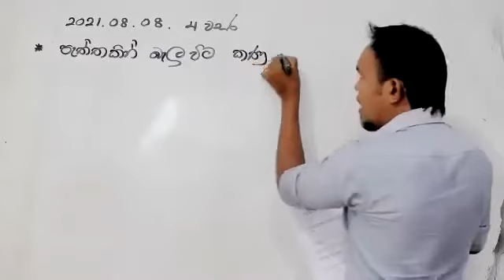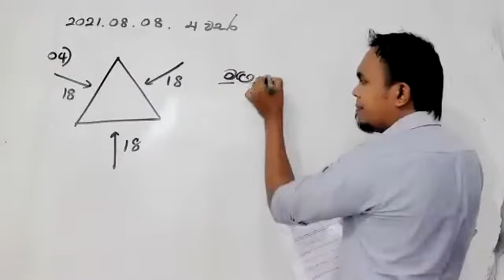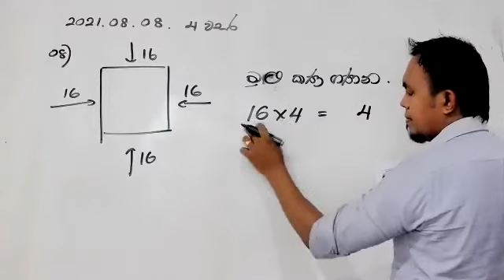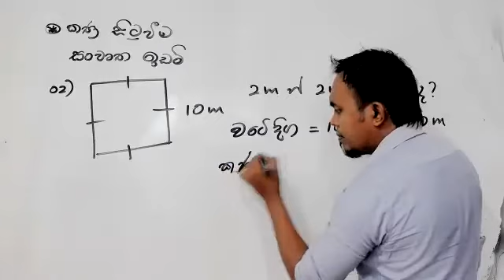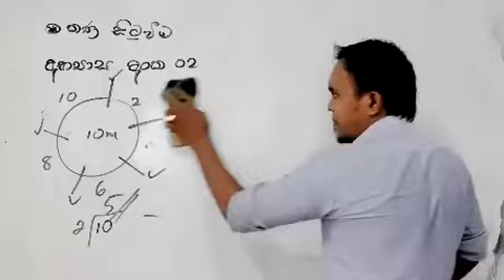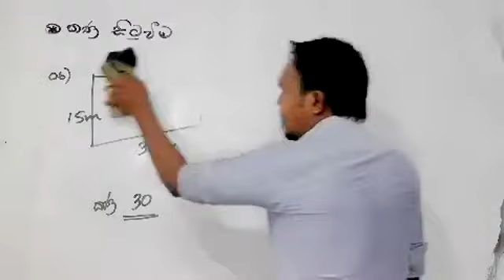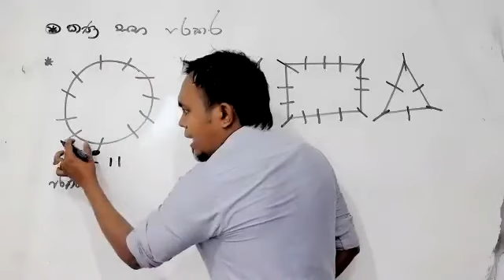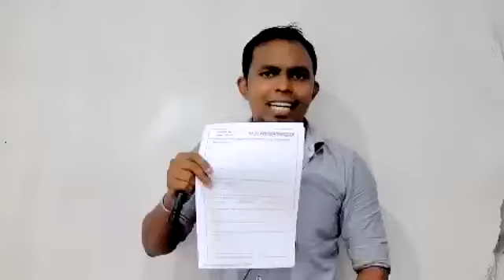2021.08.08 grade 04